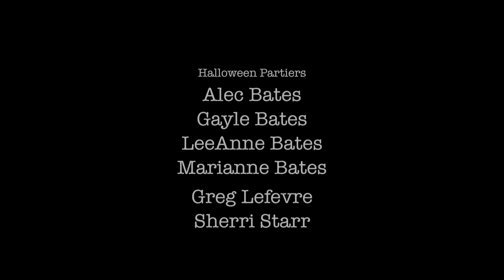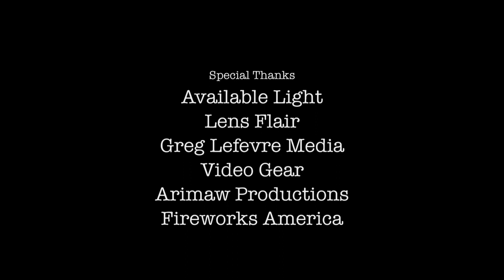San Diego Short Film 1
This short film was produced for the Producers Guild of America weekend shorts contest